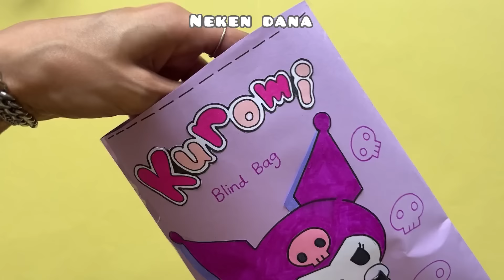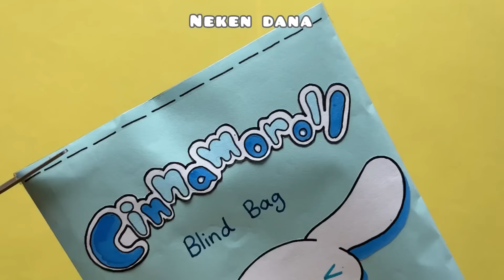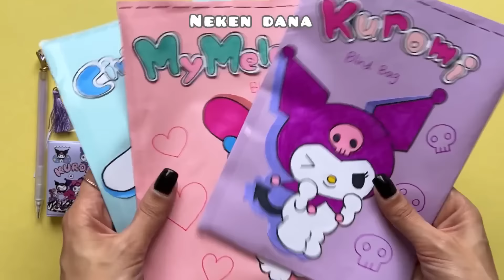Unboxing Large Blind Bag Paper 💖 ASMR 💖 CINNAMOROLL SANRIO 😍 satisfying opening blind box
LOVE Y'ALL !!! 💖